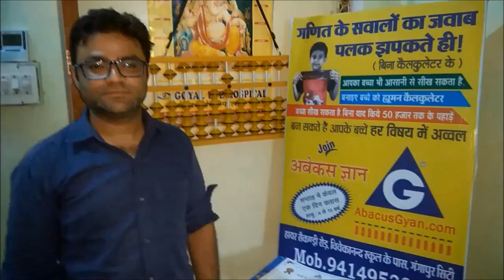Abacus Gyan प्रशिक्षण के बाद शिक्षकों के विचार , Teachers Views After Training of Abacus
Mnemonics

abacus classes,
abacus class in mumbai,
abacus franchise,
abacus math,
mental math,
abacus institute,
abacus in hindi,
ucmas,
ucmas abacus,
ucmass,
fast math,
abacus gyan
brainobrain,
abacus school,
abacus,
abacus education,
Mnemonics Techniques,
dynamic  memory,
dmit ,
dmit techniques,
myabacusgyan,
telepathy,
telepathy,

Mnemonics

handwriting,
calligraphy,
abacus classes,
abacus franchise,
abacus math,
mental math,
abacus institute,
abacus in hindi,
ucmas,
ucmas abacus,
ucmass,
fast math,
abacus gyan
brainobrain,
abacus school,
abacus,
abacus education,
Mnemonics Techniques,
dynamic  memory,
dmit ,
dmit techniques,
myabacusgyan,
telepathy,
telepathy,